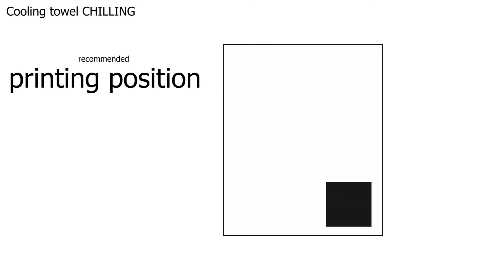Cooling towel CHILLING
in a transparent can, integrated sun protection factor, for a long-lasting cooling effect moisturize the towel with water and fling it or add water to the can and shake it thoroughly, lid with a colour-matching carabiner - ideal for fitness and sports activities